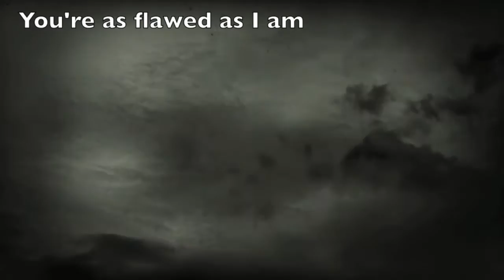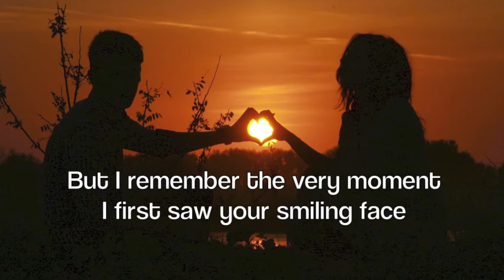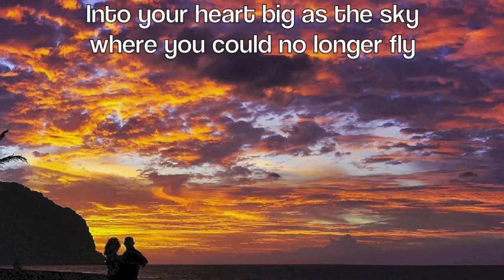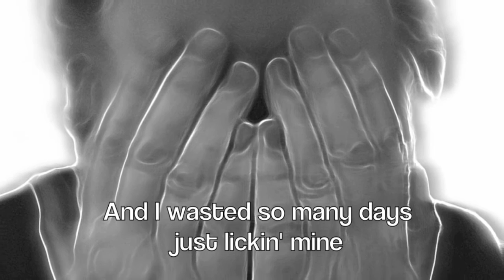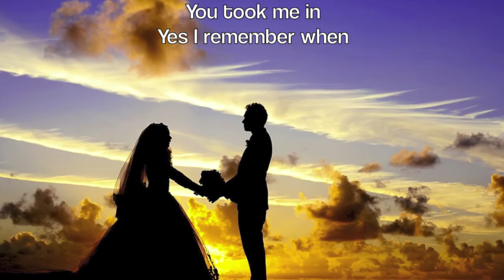Accidental Angel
Music video of a song written and performed by greg vincent, who also created the video.